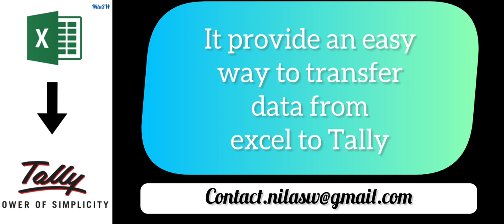Excel to Tally converter